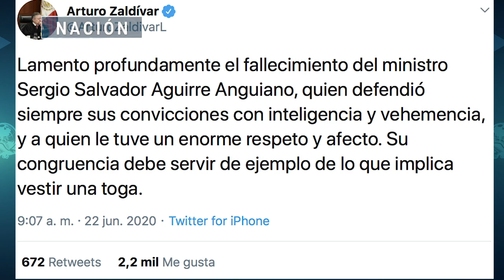Fallece el ministro en retiro Sergio Salvador Aguirre Anguiano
El hecho fue confirmado por el ministro presidente, Arturo Zaldívar, quien a través de su cuenta de Twitter lamentó el deceso